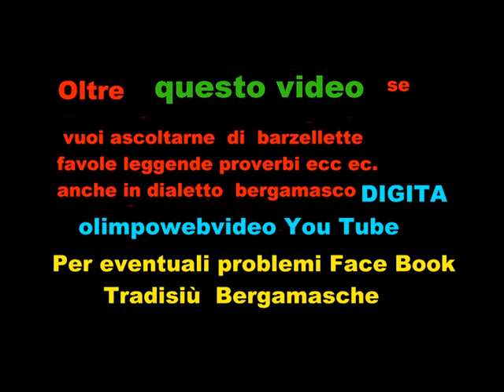CORO JUBILATE Musiche di Natale a Barzana del 11 12 2011 flie 943 2°video.wmv